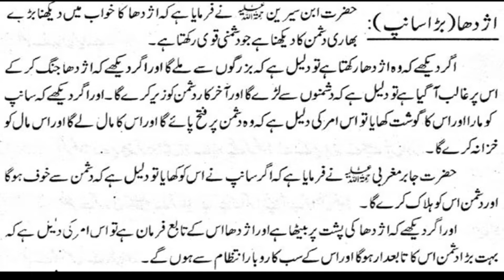khwab mein Asdaha dekhna ll anaconda in dream ll khwab mein bara saanp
Dosto mein hun faizan ahmad aur aap hamare channel par khawabon ki tabeer ke bare mein jante hein mazid khawabon ki tabeer janey ke liye hamare youtube channel ko subscribe Karen shukriya